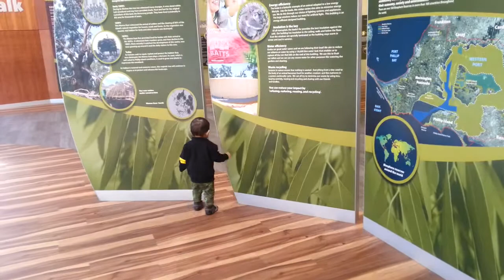Walk 4 melb